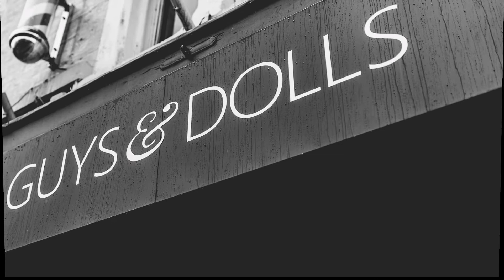Mr & Mrs Burrows